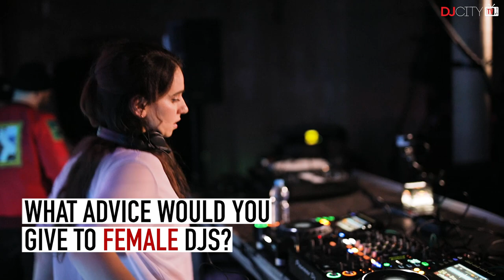Nina Las Vegas Gives Advice to Female DJs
Australian DJ/producer Nina Las Vegas gives advice to female DJs during a judges panel at the Red Bull 3Style World Finals VIII in Poland. The panel also included DJ Jazzy Jeff, DJ Craze, DJ Nu-Mark, and Skratch Bastid.